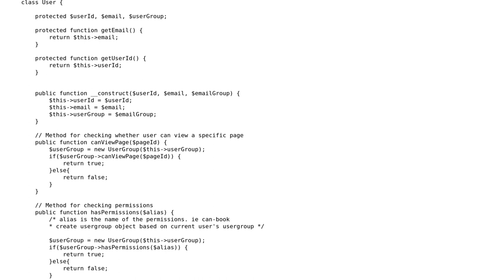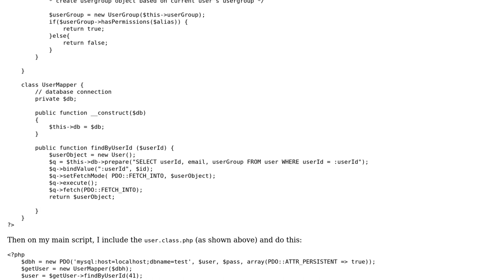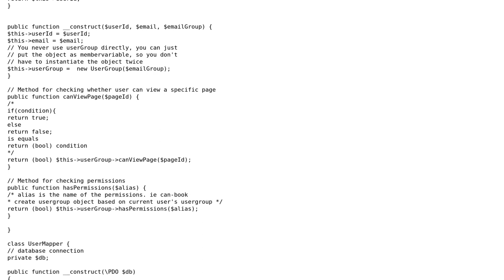Code Review: User system using PDO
With thanks & praise to God, and with thanks to the many people who have made this project possible! | Content (except music & images) licensed under CC BY-SA | Music | Images & others | With thanks to user Tom user Jamal user AlucardTheRipper and the Stack Exchange Network Trademarks are property of their respective owners. You are responsible for your own actions.